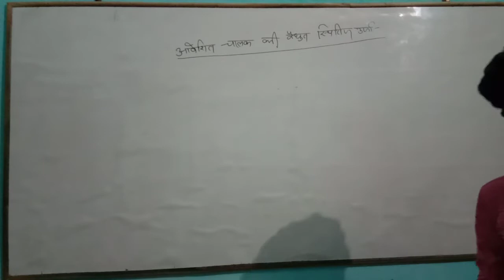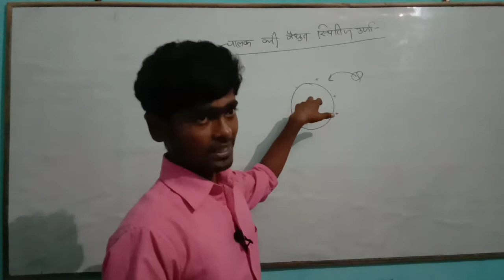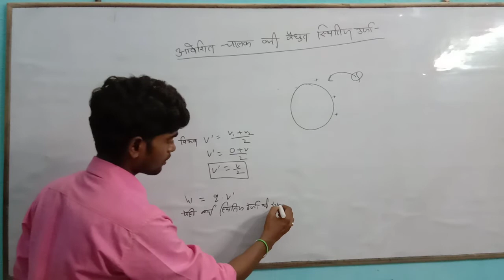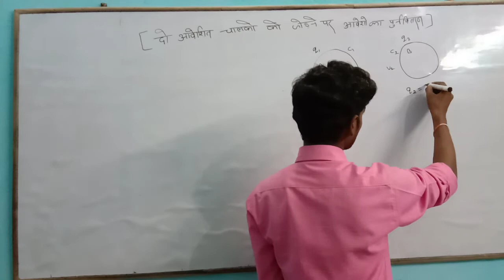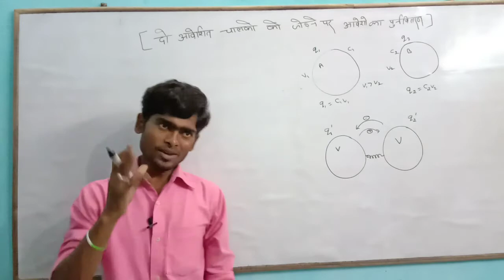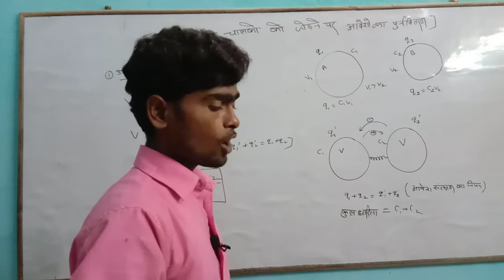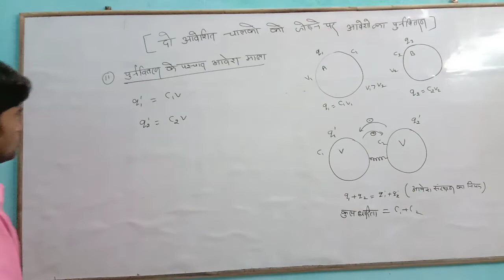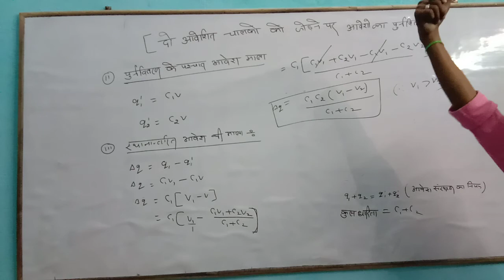भौतिक विज्ञान 12th // धारिता भाग 2// By pawan sir